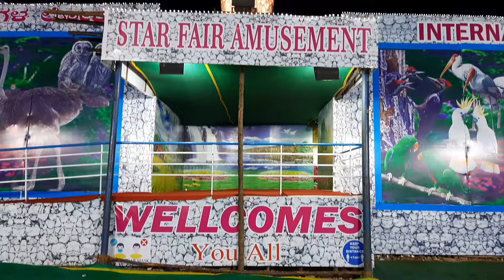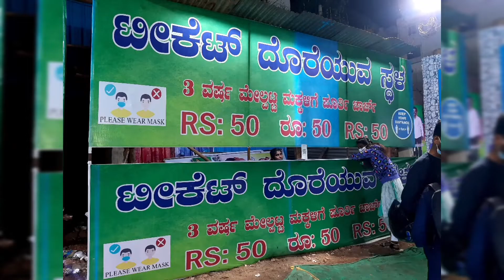International Robotic Birds Word | Star Fair Museum Nagarabhavi | Common Man | Vlog